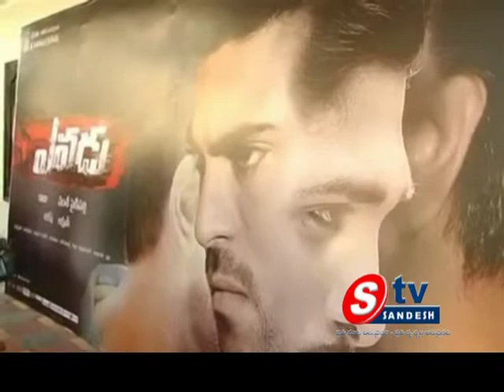16-01-14 9:30 News 02